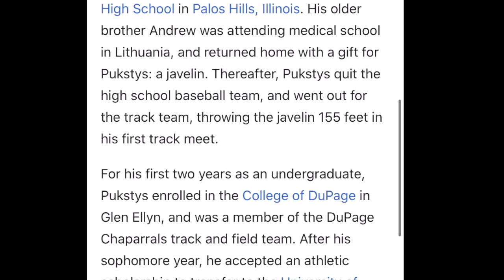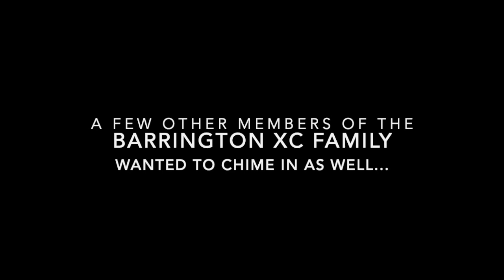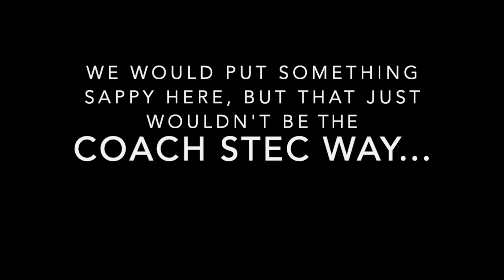Congratulations Coach Stec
Barrington Boys XC celebrates Coach Stec's over thirty years of coaching.